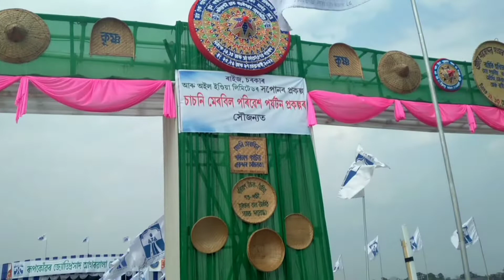শ্ৰীমন্ত শঙ্কৰদেৱ সংঘৰ ৯১ সংখ্যক অধিবেশনৰ ভাগৱত ভ্ৰমণ আৰু বৰ্ণিল সাংস্কৃতিক শোভাযাত্ৰা 🙏🙏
শ্ৰীমন্ত শঙ্কৰদেৱ সংঘৰ ৯১ তম অধিবেশনৰ ভাগৱত ভ্ৰমণ আৰু বৰ্ণিল সাংস্কৃতিক শোভাযাত্ৰা ৷ স্থান ককা বাগ্মীবৰ নীলমণী সমনয় ক্ষেত্ৰ ,চাচনী কলিয়াপানী ৰাঙলীপথাৰ